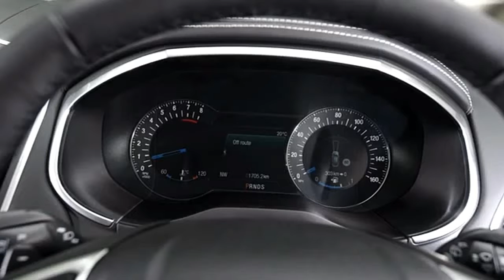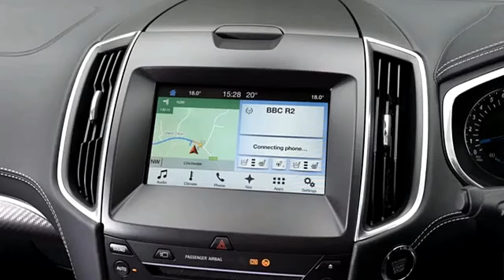2017 Ford S-Max Vignale models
2017 Ford S-Max Vignale models
2017 Ford S-Max Vignale models
2017 Ford S-Max Vignale models

S-MAX has been the bearer of intriguing individuals, be that as it may, so it was inside where Vignale needs to awe. There is supple, high-review calfskin upholstered seats, lavish delicate touch materials on the dash and entryways and differentiating sewing similarly as the eye can see. Our auto was additionally outfitted with the discretionary 'multi-form' seats with ventilation and back rub capacity, which is a flawless touch, yet we found around too tight around your edge.